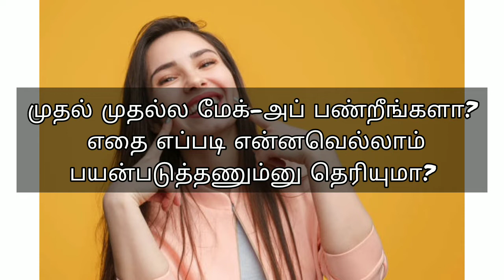ESSENTIAL FACE MAKEUP TIPS AND TRICKS FOR BEGINNERS|முதல் முதல்ல மேக்-அப் பண்றீங்களா?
ESSENTIAL FACE MAKEUP TIPS AND TRICKS FOR BEGINNERS|முதல் முதல்ல மேக்-அப் பண்றீங்களா? அப்போ இந்த வீடியோ உங்களுக்காக தான்.